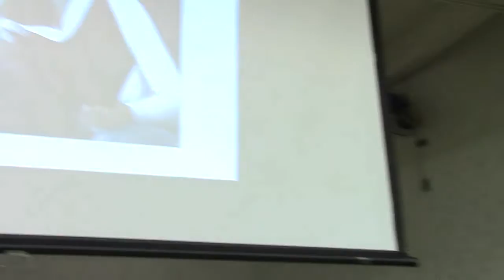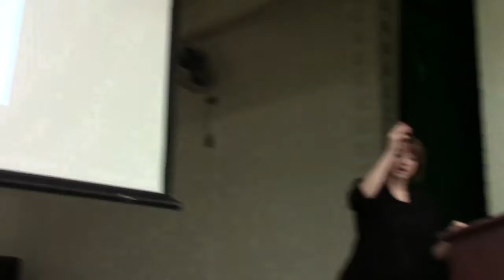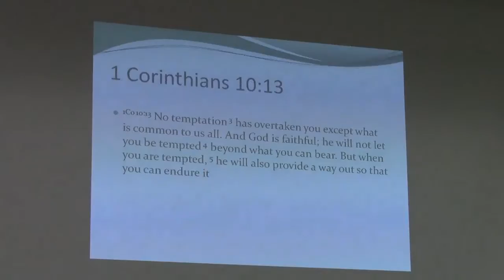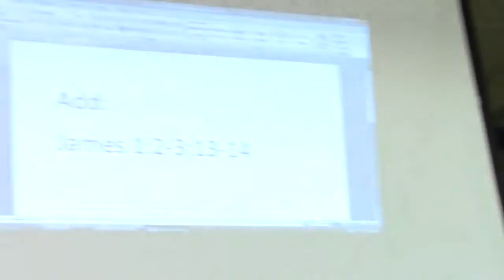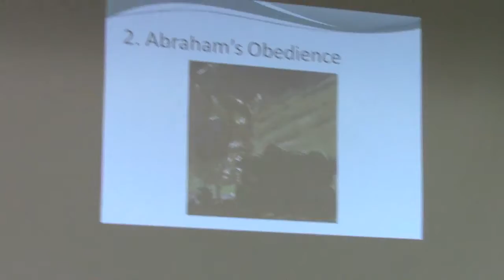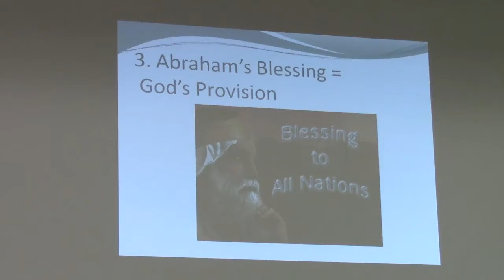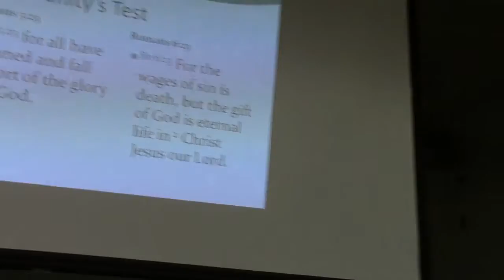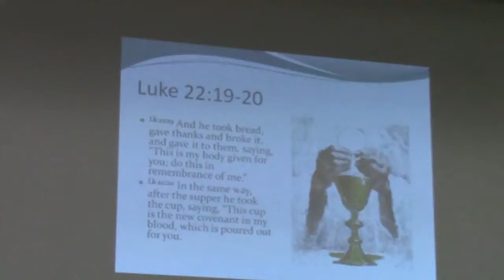Times of Testing